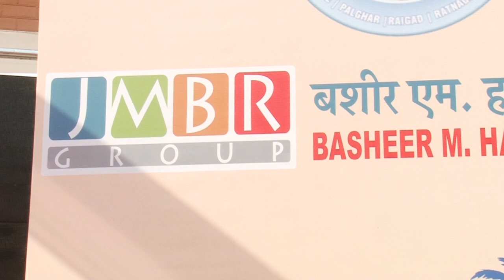KOKAN MELA 2023 - JOB FAIR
KOKAN MELA 2023 - ORGANIZED BY BASHEER M. HAJWANI FOUNDATION,  KOKANI COMMUNITY FORUM & KOKAN CULTURAL FOUNDATION
04-02-23